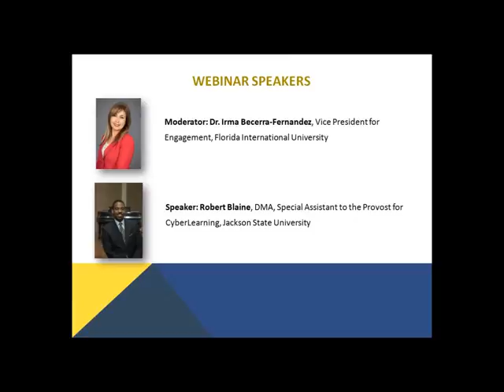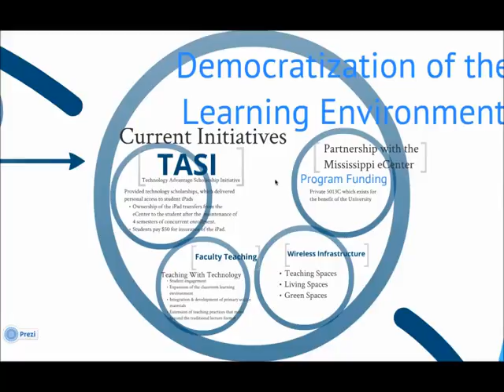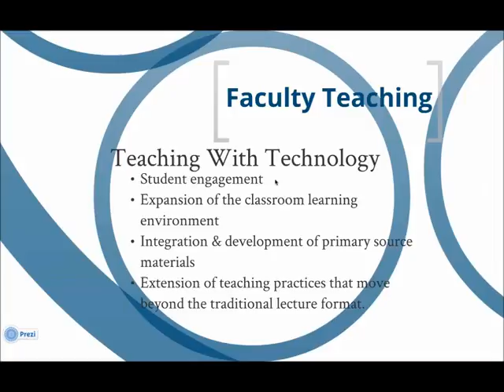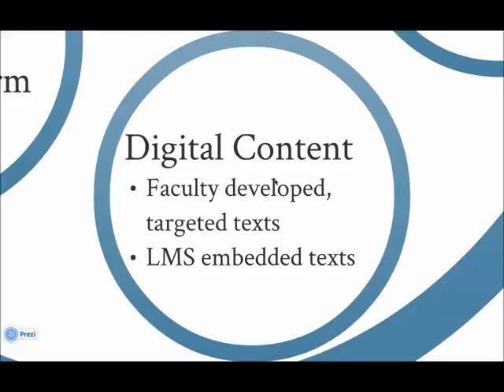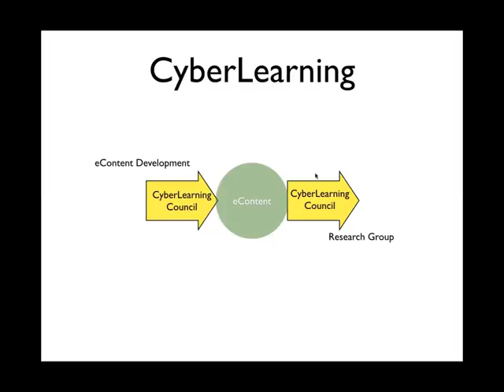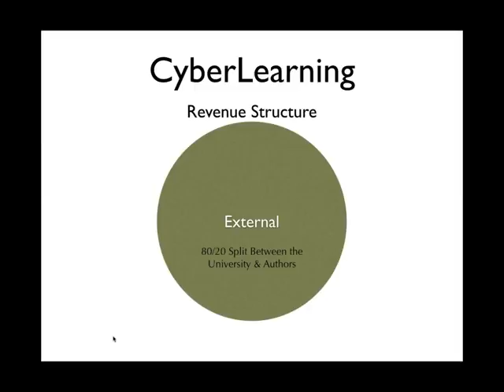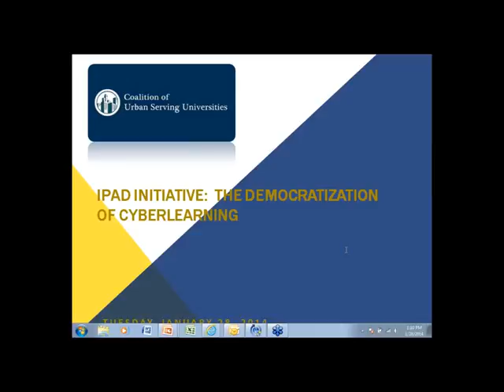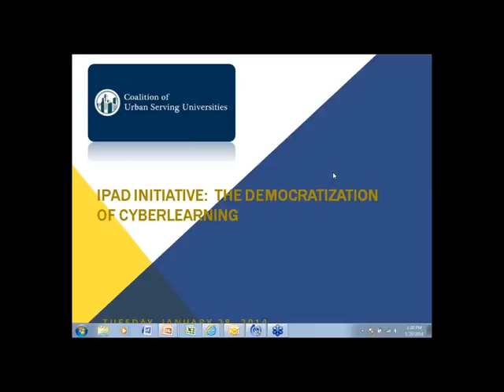IPad Initiative: The Democratization of CyberLearning SD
Through a partnership with the Mississippi eCenter and Apple, Inc., Jackson State University launched the Technology Advantage Scholarship Initiative (TASI) which provided tablet computers (iPads) to every first-time, full-time freshman.  That was only the beginning. To implement TASI meant redesigning the curriculum, building a learning community for digital natives, training faculty to teach on tablets, expanding the classroom with the use of embedded etextbooks, and devising ways to measure learning outcomes.  The results, substantial gains in course-based student performance, make this a program a worth watching.

This initiative engages students through the process of active learning in the classroom.  In the CyberLearning community, mobile technology provides a vehicle for student engagement, the expansion of the classroom learning environment, student development of primary source materials, and the extension of teaching practices that move beyond the traditional lecture format.

The result: a democratized platform for equal access to the latest scholarship through the latest technology, leading to an educational environment where intellectual curiosity is supported and fostered.

USU is proud to present Dr. Robert Blaine, Special Assistant to the Provost for CybLearning, who will discuss this cutting edge programs which uses technology in unique and exciting ways to advance student performance.